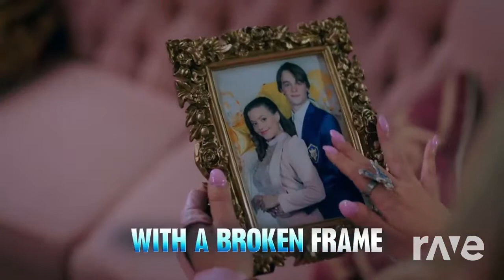dhorreurflv of mean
descendant vs hacker mashup